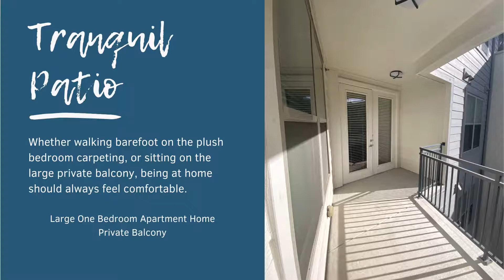Cadence Feature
Cadence floor plan feature